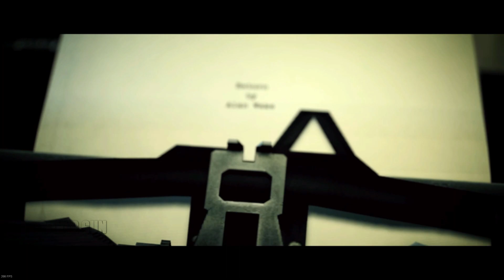ALAN WAKE - DLCs - Completo en Español -Full 1080p!!!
Espero q Lo Disfruten,y Gracias Por Seguirme,No Se Olviden De Darle LIKE y COMPARTIR, Que Me Ayudan Mucho,Gracias y ..Saludos a Todos!!👍

➽📲Notificaciones: Pulsa en la campanita y dale al boton TODAS las notificaciones para enterarte cuando subo videos!!!